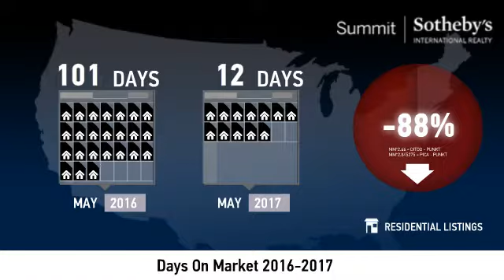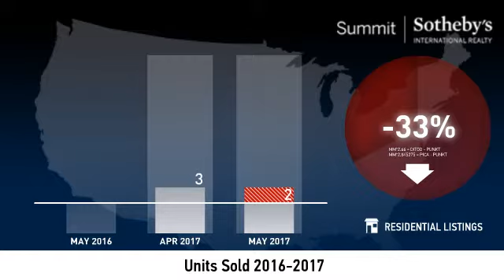Trailside Park - Single Family Home - June 2017 Real Estate Market Update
Real estate is local, which is why we offer you current and historical data from our local Park City MLS to produce detailed, highly visual and easy to interpret videos that clearly demonstrate market trends for Trailside Park - Single Family Home.